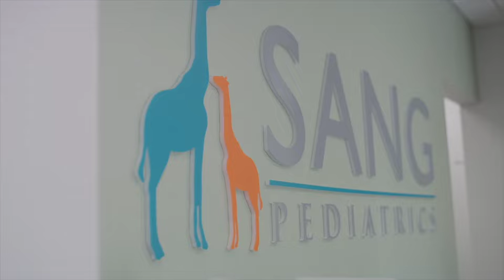Switch to Sang Pediatrics!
Tired of not being to access your doctor? Do you need a new pediatrician? Switch to Sang Pediatrics! With two convenient locations, it's never been easier to change. Let our family take care of your family. We look forward to helping you!